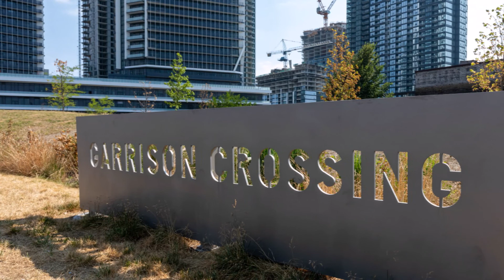10 Ordnance St 404